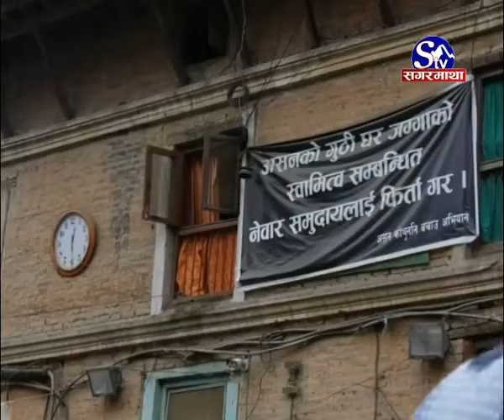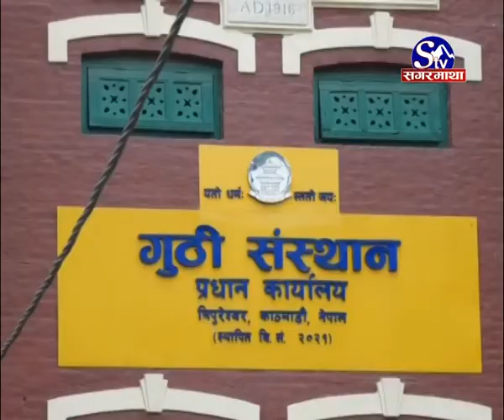छोड्न मानेनन् बहालवालाहरु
असन बजारको चोकैमा रहेको घडिघर भूकम्प गएको चार वर्ष बितिसक्दा पनि पुनः निमार्णको काम अगाडि बढ्न सकेको छैन